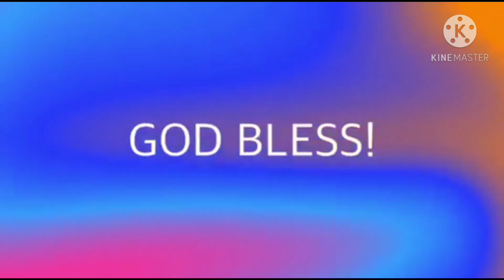Chicken afritada ni Mariz Sto.Domingo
Tara guys samahan nyo ako mgluto Ng chicken afritada ala @Mariz Sto.Domingo let's go start n tayo mgluto.chicken afritada Ito mga ingredients. manok,carrots,patatas,bell pepper, tomato,laurel, tomatoes,onion,garlic,asin or Patis ,oil ,water &